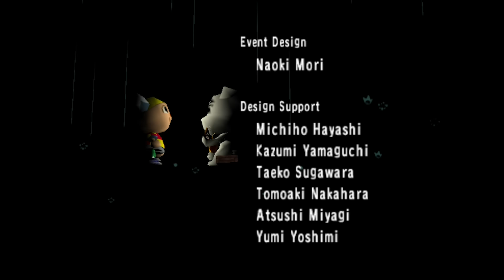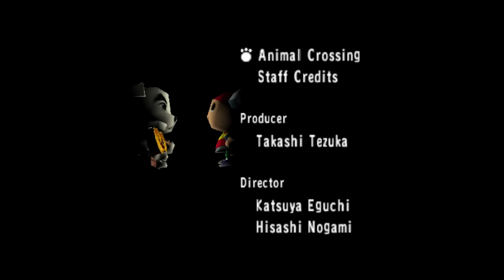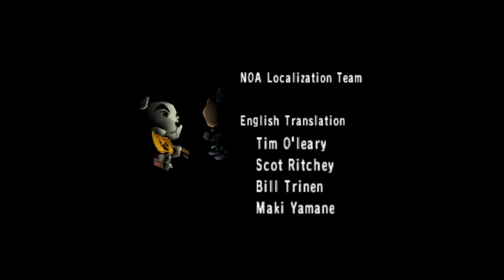7 Times Music in Games Blew Our Minds - Round 2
it's the difficult second album, as the Outside Xtra and Outside Xbox teams choose more pieces of video game music that absolutely blew our minds 🤯🎶